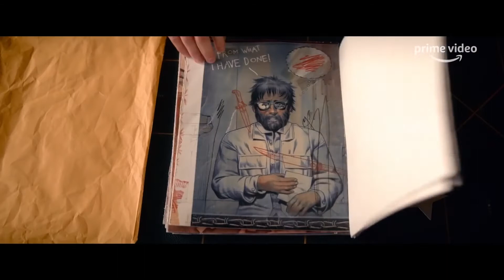UTOPIA Official Trailer 2020 Mystery TV Series HD-WorldScenesHD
BEST New trailer movies everyday !
Official Trailer for you !
We love movies#@2020